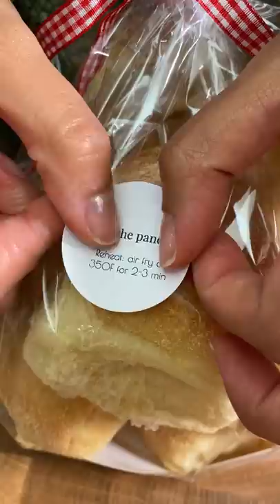How to gift wrap bread